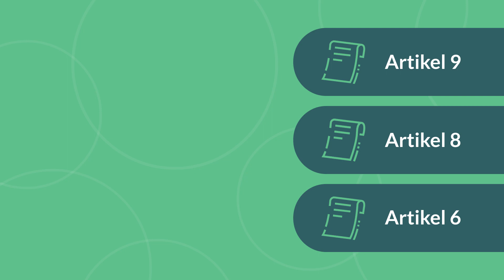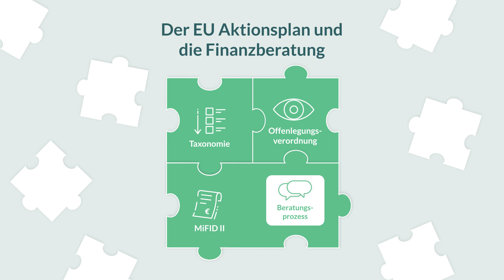Die Offenlegungsverordnung - Sustainable Finance Qualification of Financial Advisors. #3/5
Transparenz ist eine wichtige Voraussetzung für Nachhaltigkeit und nachhaltige Finanzen. Die EU hat dies in der Offenlegungsverordnung umgesetzt. Was bedeutet das für die Finanzberatung? Finden Sie es in diesem Video heraus!

Wir erklären Ihnen in unserer Videoserie...

... den EU-Aktionsplan (#1)
... die EU-Taxonomie (#2)
... die Offenlegungsverordnung (SFDR) (#3)
... MiFID II und die Nachhaltigkeitspräferenzen (#4)
... Nachhaltigkeit im Beratungsprozess (#5)

Diese Videos wurden im Rahmen des Projekts "Sustainable Finance Qualification of Financial Advisors" produziert, das von der Europäischen Umweltinitiative (EURENI) unterstützt wird.

Wenn Sie sich in das Thema „Sustainable Finance/Nachhaltige Geldanlagen“ weiter vertiefen möchten empfehlen wir unseren Zertifikatslehrgang „Weiterbildung Nachhaltige Geldanlagen“ für Finanzberater:innen und Interessierte: sustainable-investment.eu

Ihre Erfahrung ist von entscheidender Bedeutung für das Projekt. Bitte geben Sie uns Ihr Feedback zum Video, indem Sie die folgenden Fragen beantworten!